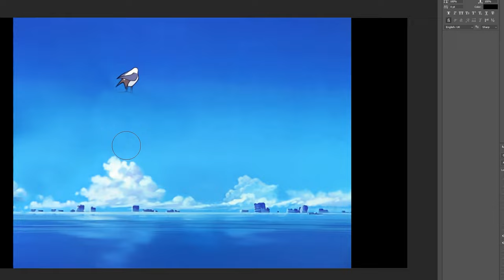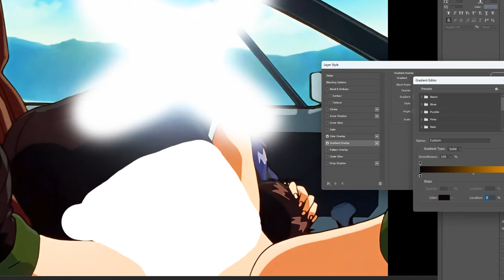4KIDS Censorship in Evangelion